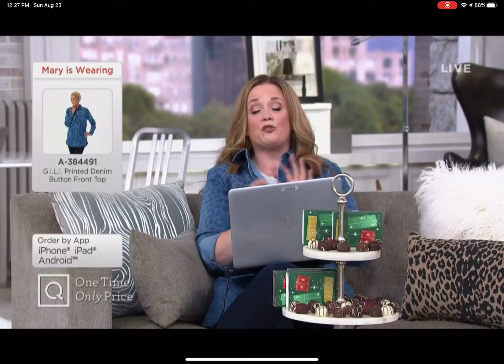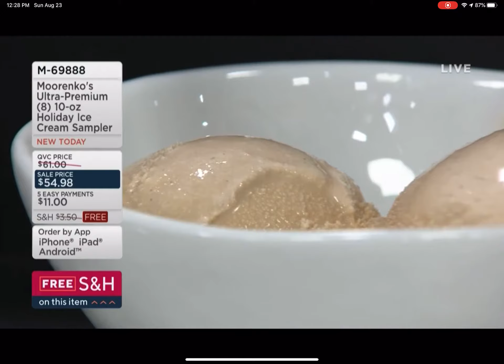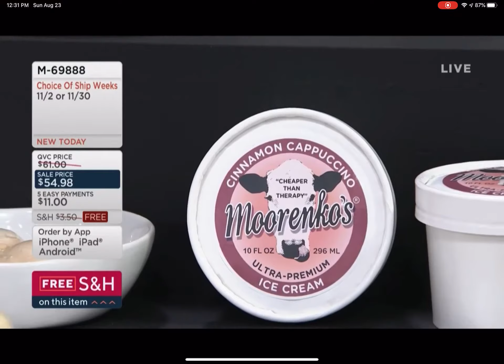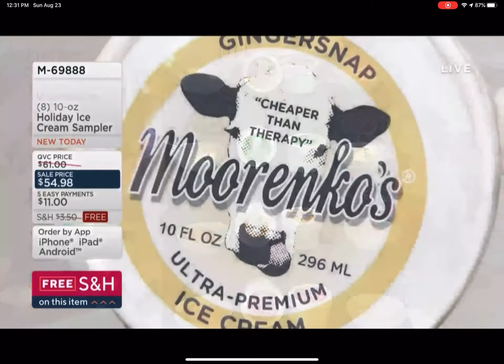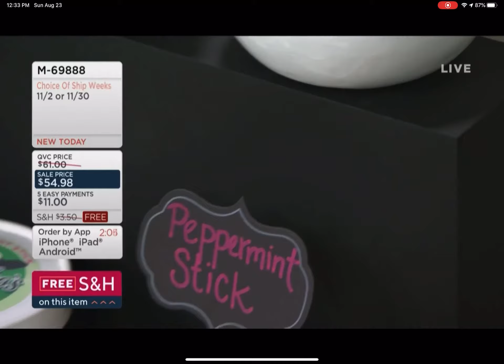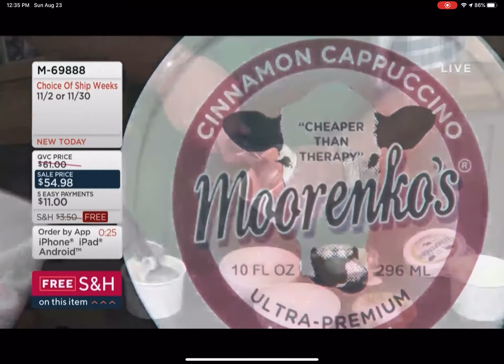Moorenko’s Ice Cream on QVC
Moorenko's￼ lce Cream on QVC with owner Susan Soorenko￼